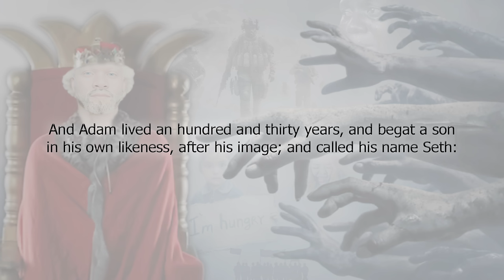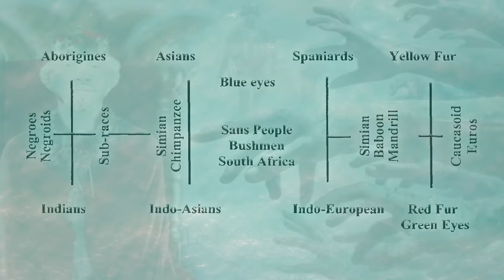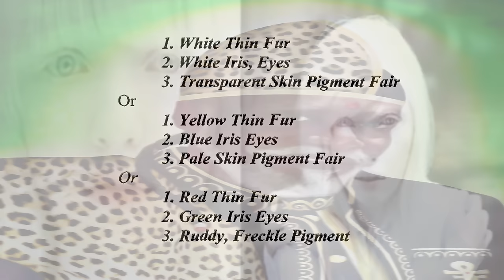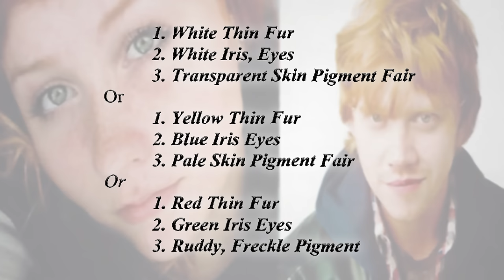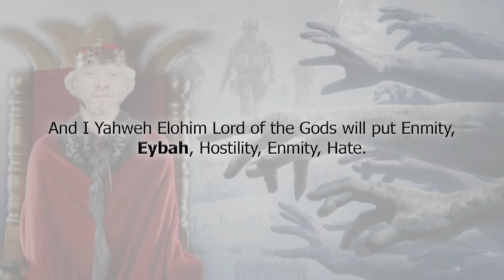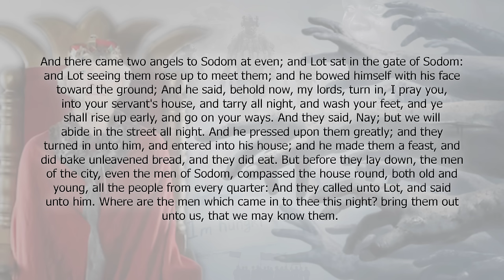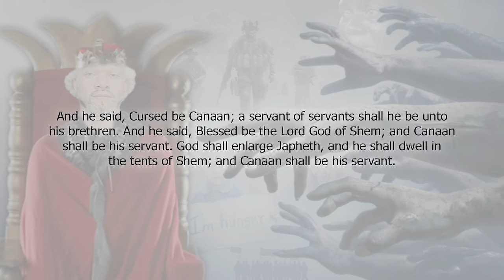The Beginning of their End